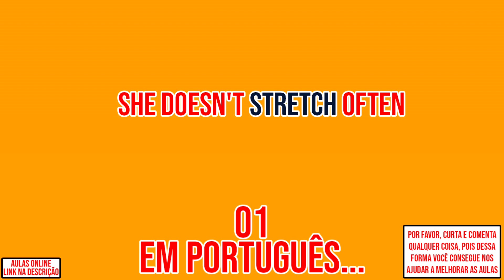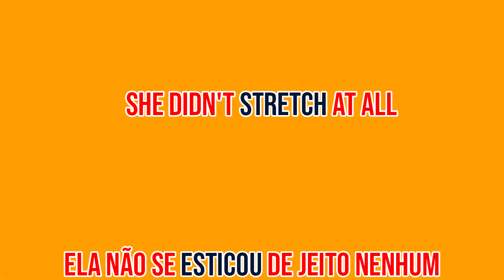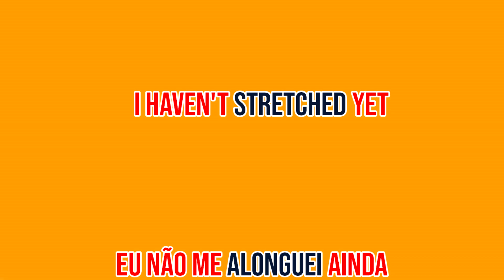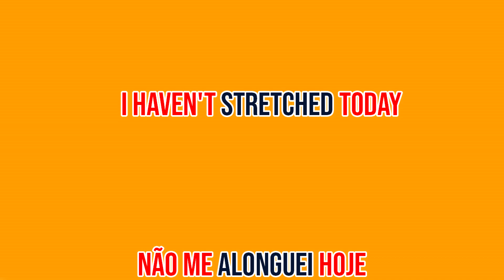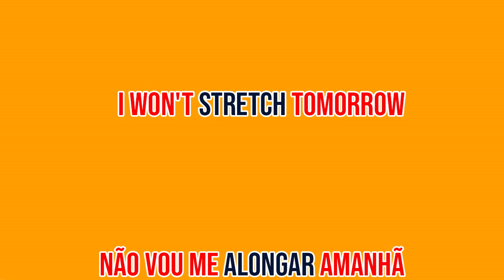Stretch - Stretched 👉🏻 [Sentences in the negative] (Aula de Inglês 070)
Aprenda inglês de uma vez por todas e seja livre ao mundo à fora! 👇🏻

Não sabe usar o negativo nas frases em inglês?
Já temos a solução pra você! Assista todas nossas aulas de Inglês com as "Sentences Negative" e aprenda da melhor forma!

💡 Segue algumas das Frases no negativo em inglês em Inglês 👇🏻
1️⃣ He didn't stretch properly 👉🏻 Ele não se esticou corretamente.
2️⃣ She doesn't stretch often 👉🏻 Ela não se alonga frequentemente.
3️⃣ They didn't stretch enough 👉🏻 Eles não se alongaram o suficiente.
4️⃣ I won't stretch today 👉🏻 Não vou me alongar hoje.
5️⃣ He never stretched well 👉🏻 Ele nunca se alongou bem.

👉🏻 Nesse vídeo temos Frases no negativo em inglês. Temos outras modalidades também como: expressions, frases de primeira viagem em inglês, frases aleatórias em inglês, frases com perguntas em inglês, vocabulários e verbos em inglês. Você pode encontrá-las em alguma das playlists abaixo 👇🏻